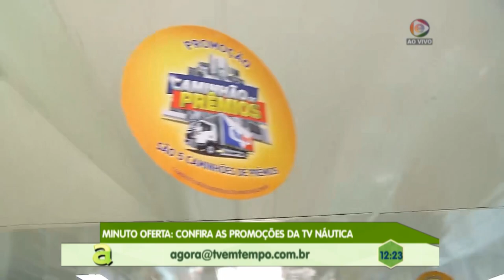Programa Agora (10.04.2019) 03º Bloco